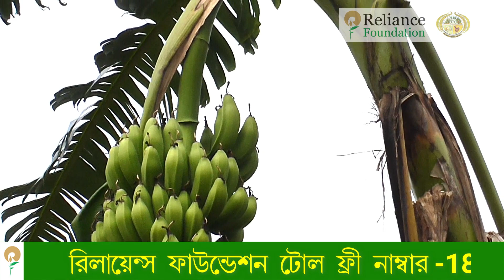কলা চাষ ও গাছের পরিচর্চা | Fertilizer Management for Banana Crop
কলা আমাদের ভারতবর্ষের একটা খুব গুরুত্বপূর্ণ ফল এবং ভারতবর্ষের ভিতরে পশ্চিমবঙ্গ কলা উৎপাদনে বিশেষ স্থান অধিকার করে পশ্চিমবঙ্গের বেশকিছু জেলা কলা চাষে এগিয়ে গেছে বিশেষ করে নদিয়া, মুর্শিদাবাদ, হুগলি, ও উত্তর 24 পরগনা জেলায় এখন প্রচুর কলা চাষ  হয় ও উত্তরবঙ্গের বেশ কিছু এলাকায় কলা চাষ হয়। কলা চাষে সার ব্যবস্থাপনা বেশী দেখা হয়, এদের সার খুব বেশি পরিমাণে লাগে এবং সেই জন্য সঠিক সময়ে যদি সার না দেয়া হয় বা দীর্ঘদিন পরে যদি কলার গাছ ঠিকমতো ভালো ফলন পেতে হয় তাহলে তার যদি সার ব্যবস্থাপনা ঠিকঠাক না হয় তাহলে এক বছর বা দেড় বছর পরে থেকে থেকে ফলন কমতে শুরু করে এবং তিন বছর পর থেকে সেখানে কোনো ফল পাওয়া যায় না। সেজন্য প্রথম থেকে হিসাব করে সার দেওয়া উচিত, আমরা বলে থাকি যে কলাগাছ যখন বসানো হয় তার থেকে ঠিক 8 মাস 9 মাসের মাথায় প্রথম এবং তার ছয় মাস পরে সেখান থেকে ফল কাটা শুরু হয়ে যায়। প্রথম থেকে কলা গাছ বসানোর প্রথম থেকে আমরা যদি ঠিক মত সার ব্যবহার করি তাহলে এই ফলনগুলো ঠিকঠাক পাওয়া যায়। আমরা থেউড় বা টিসুকালচারের চারার মাধ্যমে চারা বসানোর কথা বলে থাকি, নির্দিষ্ট দূরত্বে মাদা কেটে সেখানে যথেষ্ট পরিমাণে জৈব সার, নিমখোল আবশ্যই এবং তার সাথে সাথে বেশ কিছু রাসায়নিক সার দিয়ে শুরু করা উচিত। একটা কলাগাছ এক্ষেত্রে বছরের হিসাবে নাইট্রোজেন, ফসফেট ও পটাশের অনুপাত যে আমরা বলে থাকি 300 গ্রাম নাইট্রোজেন  200 গ্রাম ফসফেট ও 500 গ্রাম পটাশ. এই সার আমরা স্তেত ফার্টিলইজার ইউরিয়া, এস.এস.পি ,এম.ও পি,এর মাধ্যমে দিতে পারি  বা কম্প্লেক্স ফার্টিলাইজারের মাধ্যমেও দিতে পারি । আবার ভালোভাবে দিতে গেলে বলে থাকে যে একটা কম্বিনেশন দেওয়া উচিত এক্ষেত্রে আমরা যদি  এস.এস.পির পরিবর্তে ডি.এ.পি বা 20:20:0 ব্যবহার করি তাতে ফসফেট অনেক বেশি হয় এবং গাছ খুব তাড়াতাড়ি নিতে পারে । যদি পটাশের বা গাছের অনুখাদ্যের পরিমাণ কমে যায় সে ক্ষেত্রে বিভিন্ন সমস্যা দেখা যায়। যেমন পটাশ কমে গেলে বেশ কিছু যাতে যেমন মর্তমান বেশি দেখা যায় ফলের ভিতরে ছোট ছোট গুটি গুটি দেখা যায় যে ফল পরিপূর্ণ হওয়ার পরে যে ফলের খোলা ফেটে যাচ্ছে যেটা  বাজারজাত করা যায় না, এটা পটাশের ঘাটতি। আবার দেখা যায় যদি নাইট্রোজেনের পরিমান কমে যায়  উপরের দিকে ফলে আকার ঠিক আছে কিন্তু নিচের ফল ছোট হয়ে যাচ্ছে আবার প্রত্যেককে সাইজ হওয়ার কথা ছিল সেটা হয় না উপরের দিকের যথেষ্ঠ স্বাভাবিক ওজন থাকে কিন্তু নিচের দিকে ফলগুলো 1-3 অংশের মতন চলে আসছে দেখা যায় যার ফলে সংখ্যা কমে যায়। একটা কাধিতে আমরা হয়তো ভাবছি যে 70 থেকে 80 টা ফল পাবো সেখানে দেখা যাচ্ছে কুড়ি ত্রিশটা ফল পাওয়া যায় বা সঠিক ফল পাওয়া যাচ্ছে না তো সেই জন্য নাইট্রোজেনের মাত্র সঠিক রাখা উচিত। ফসফেট একটা খুব গুরুত্বপূর্ণ বিশেষ করে গাছের মূল শক্ত রাখার জন্য এবং গাছের শিকড় এর মাধ্যমে অন্যান্য সমস্ত নিউট্রিয়েন্ট যাতে সঠিকভাবে পায় তার বন্দোবস্ত করার জন্য। আমরা সিঙ্গেল সুপার ফসফেটের মাধ্যমে যদি ফসফেট দি তাহলে যেখানে ক্যালসিয়াম ও সালফারের  চাহিদাও মেটে কিন্তু এখন দোকানে কম পাওয়া যাওয়া এবং চাষীদের ব্যবহার কমে যায় সেজন্য আমরা ডী.এ.পি বা 20:20:0 ব্যবহার করতে বলতে পারি । 20:20:0 একটি ভালো সার এতে যে ফ্সফেট রয়েছে সেটার দাম খুব বেশি নয় এবং গাছ সহজে এটা নিতে পারে সেজন্য এই সার ব্যবহার করা যেতে পারে। এই মোটামুটি একটা গাছের সার ব্যবস্থাপনা এবং এর সাথে অবশ্যই যেতে বলা হয়নি সেটা হলে যথেষ্ট পরিমাণে জৈব সার দেওয়া উচিত ব্যবহার করা উচিত গাছ প্রতি 10-15 কেজি জৈব সার ব্যাবহার করা উচিৎ।প্রতিবারে 2-3 কেজি করে এই ভাবে 5 বারে আমরা জৈব সারটা দিতে বলছি  ।